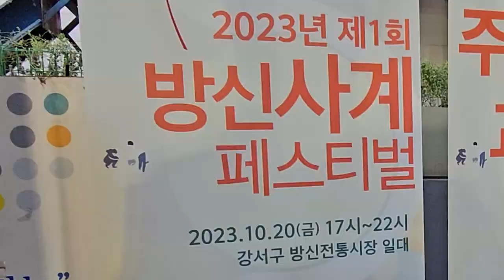[CC] 2023 제1회 방신사계 페스티벌 개최 (진교훈 강서구청장, 방신전통시장 찾아 민생소통 행보) feat.클로바더빙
[다국어자막(English, 中文, 日本語)이 포함된 영상입니다.]

지난 20일 방신전통시장에서
‘2023 제1회 방신사계 페스티벌’이 개최됐습니다.

이번 축제에서는
불족발, 허브닭강정 등
100여 종류의 시장 특화 먹거리를 즐기며,
5000원 이상 안주를 시키면
막걸리, 소주, 생맥주 중 하나를

진교훈 강서구청장도 현장을 찾아
시장상인의 애로사항을 경청하고
구민들과 직접 소통하며
민생을 살폈습니다.

시장 곳곳에는
테이블을 설치해 편안하게 음식을 먹을 수 있도록
준비했으며
방문객들의 흥을 더해줄 풍성한 공연도 진행됐습니다.

한편, 방신전통시장을
문화관광형시장으로 육성하기 위해 마련된
이번 축제는
전통시장의 소비촉진과
지역경제 활성화를 위해
올해 처음으로 개최됐습니다.